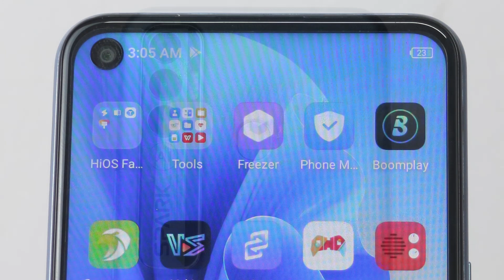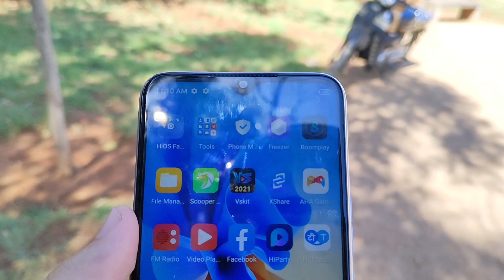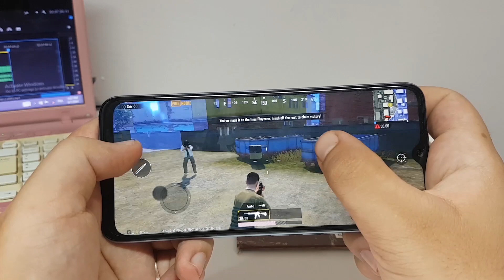Tecno Spark 7p | مراجعة ارخص هاتف للالعاب تكنو سبارك 7p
في هذا الفيديو غادي نتعرفو هلى ارخص هاتف ديال الالعاب.